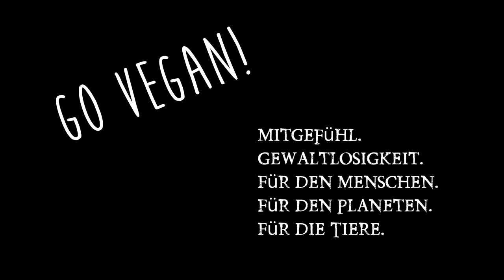Veganer werden aus purem Egoismus! Maximiere Dein Leben! Befreie Dich!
Wer intelligent ist und das Maximum aus seinem Leben rausholen möchte, der hat gar keine Wahl als Veganer zu werden. Warum das so ist das erkläre ich Euch heute in meinem Video! Tipp: Jetzt auch täglich auf instagram